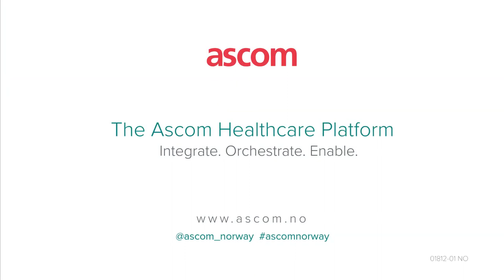See how the University of North Norway in Tromsø got a better working environment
See how the University Hospital of North Norway, UNN Breivika in Tromsø has improved clinical safety, reduced administration and freed up more time for patient care thanks to Ascom technology. In this video, the nurses share their experience with the Ascom solutions at the hospital